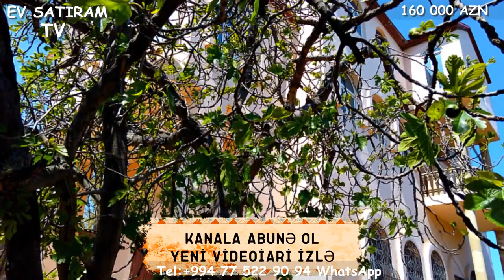NOVXANIDA 9 SOTDA KUPCALI BAĞ EVİ SATILIR /Недвижимость в Баку/bina az/emlak az/ev elanlari